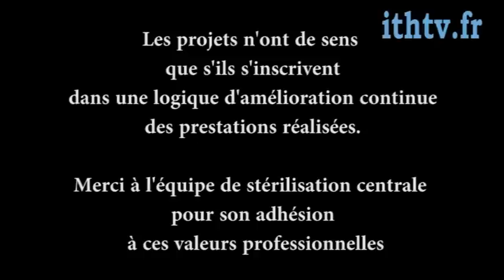Stérilisation par DataMatrix à l'hôpital de Genêve avec le Dr Ney